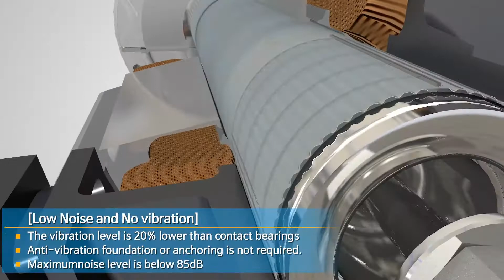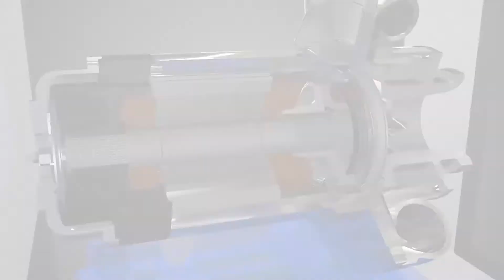DT Series Gearless High Speed Turbo Blower Product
With 5000 Installations, our DT Series Gearless High Speed Turbo has the largest installed base of this technology and 14 years experience. From 20 to 500hp single core and requires no lubricants. Completely packaged and ready for service, Just add power and connect piping.